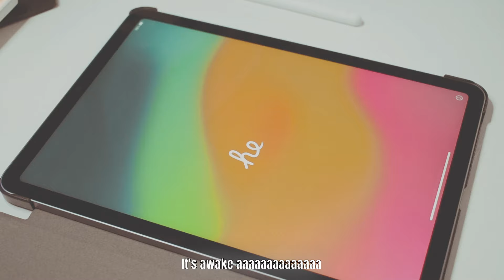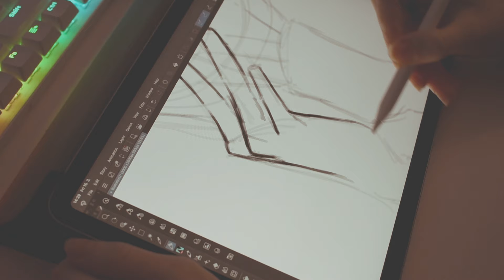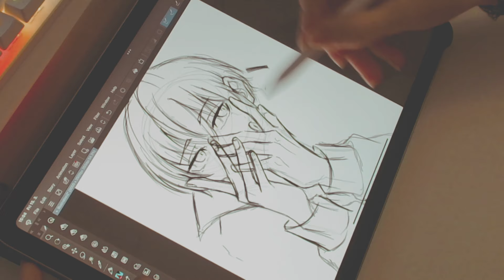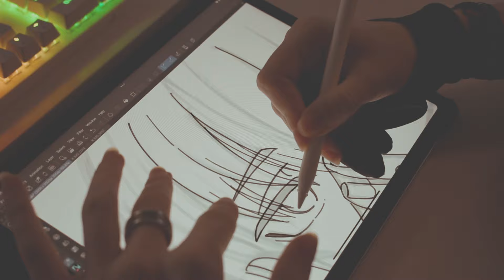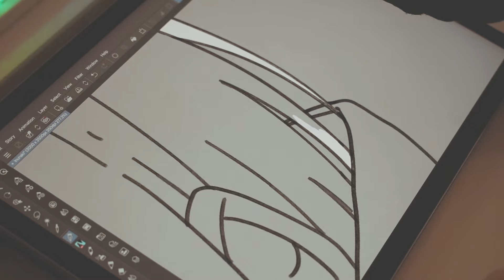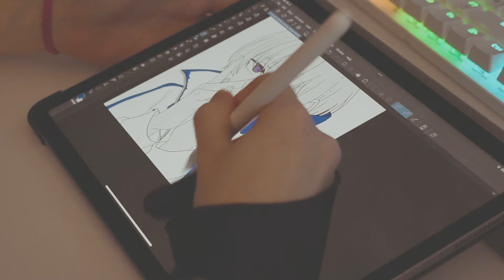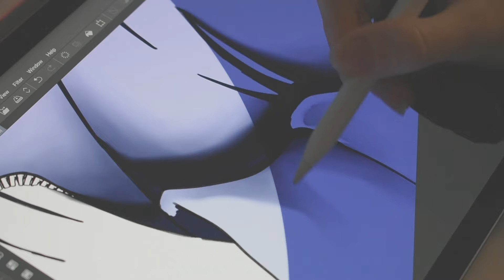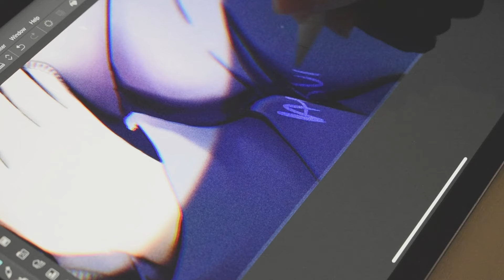iPad air 5 unboxing 🌷 (My first ever apple!!) | Apple pencil 2 + Draw with me 🍀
~ In today's video I did an unboxing of the iPad 5 (purple) 64GB + apple pencil 2 and case.
~ I don't want to be limite while drawing in one place, so I decided to invest and buy myself an iPad.
~ It's also my first ever apple priduct!

I purchased all those products froim a website in my country 🙇🏻‍♀️
Edit:
- Nikon D3400
- Microsoft Clipchamp